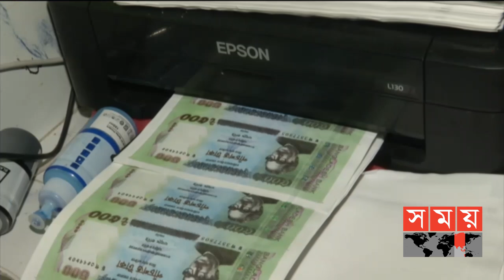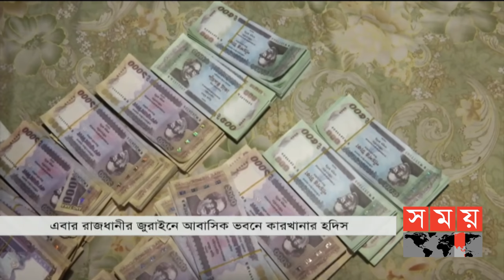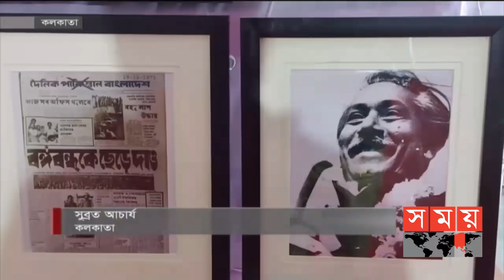সময় সংবাদ | রাত ১১টা | ১৭ ডিসেম্বর ২০২০ | Somoy tv bulletin 11pm